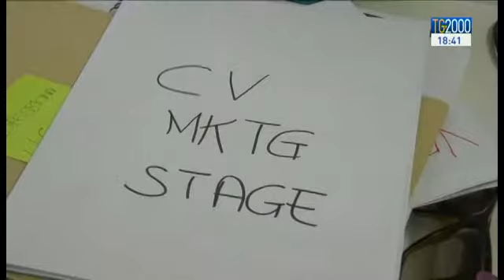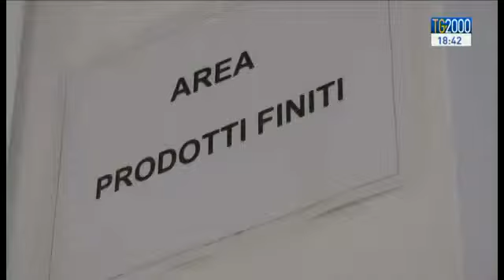Jobs Act, arrivano i primi contratti. La situazione nel Nord Est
Ma qual è l‘esperienza concreta di questi primi giorni di Jobs Act? Sentiamo cosa e’ avvenuto, ad esempio, nel Nord Est.